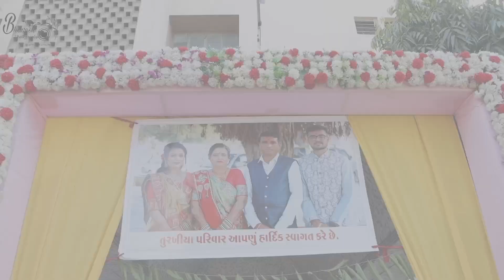BRiDe WeDDiNG.. HiGHLiGHT..